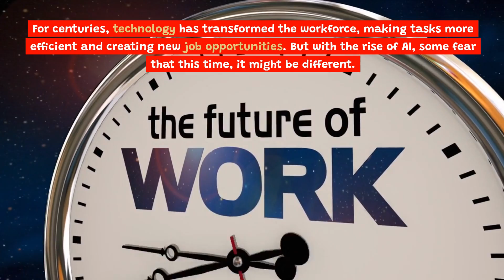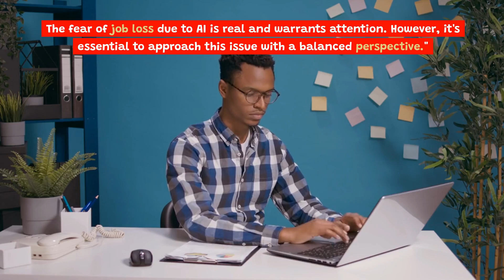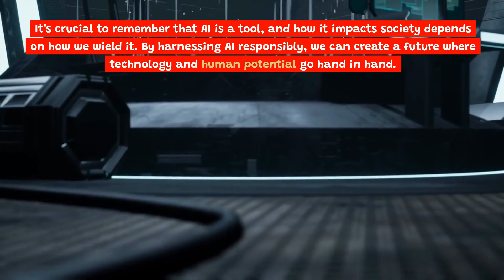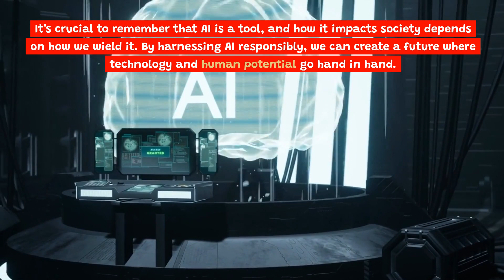Artificial Intelligence vs Unemployment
In this video, we explore the role of artificial intelligence (AI) in the current unemployment situation. We take a look at the different ways in which AI has been used to improve the job market, and ask the question - is AI really solving the unemployment problem?